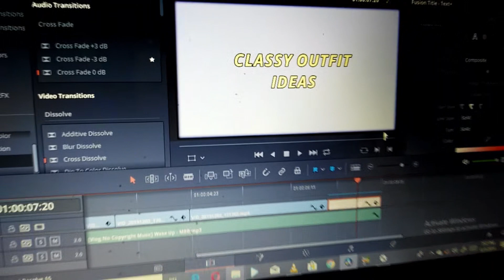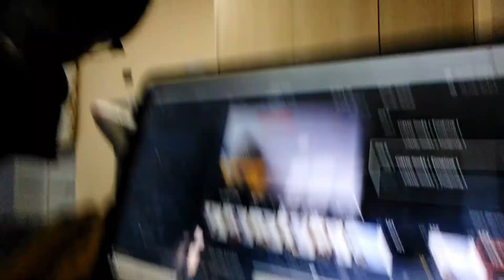LIVING ALONE VLOGS; Huge grocery haul from shagz, Chitchats, workflow,dubois mini-haul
Hi everyone, todays' video is a continuation of the previous living alone vlog video as promised.
Thrift shop; @kairetusthrifts

Music;
Ikson Christmas (official)